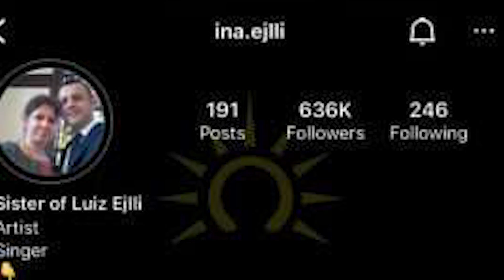Big Brother Vip momentet më pikante, kërcënohet motra e Luizit nga produksioni / E mërkurë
𝐀𝐮𝐭𝐨𝐫 : NTV